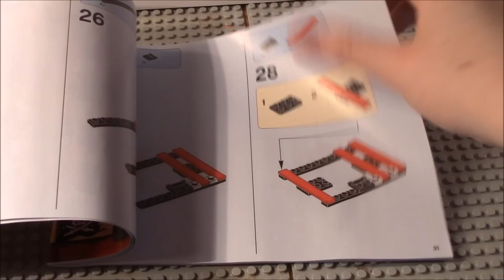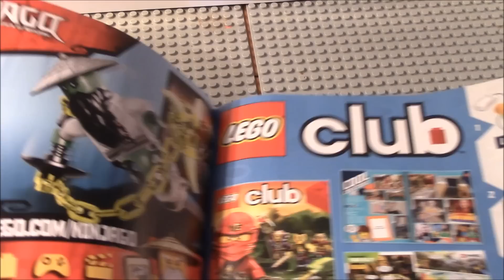NINJAGO SUMMER 2016 SKYBOUND KRYPTERIUM Prison Breakout Speed Build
Review is coming soon Enjoy ;D This is my first summer 2016 set krypterium  prison breakout and the ninja tumbler review is also coming soon